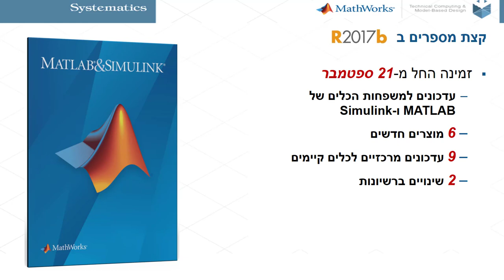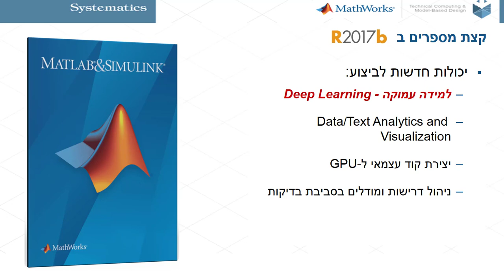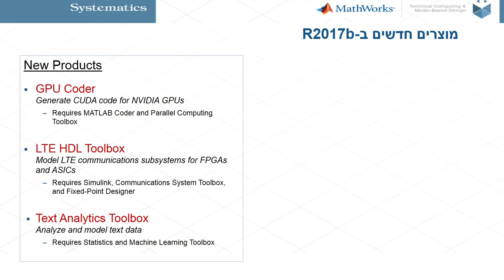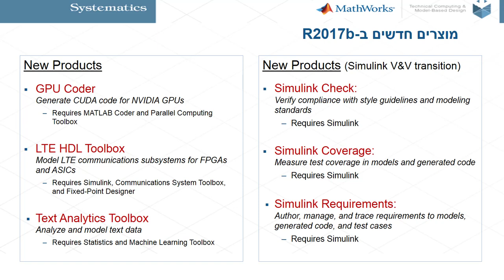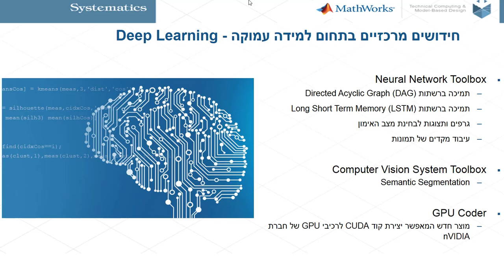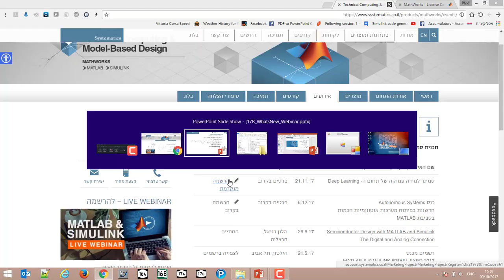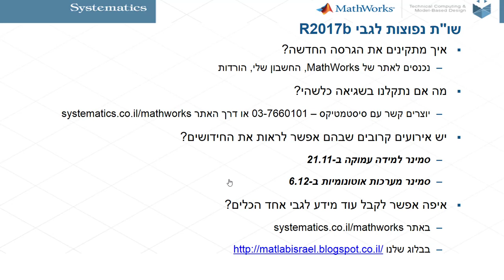what's new in MATLAB 2017b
קהיליית המפתחים של ישראל יודעת כמה זה חשוב להתעדכן בקביעות בחידושים טכנולוגיים, ובכלי פיתוח אשר עשויים לסייע לה לחסוך זמן ותקציב. אנו בסיסטמטיקס, המייצגים ותומכים בקהיליית משתמשי MATLAB ו-Simulink, שמחים לבשר לך על שחרורה של גרסת R2017b של מוצרי MathWorks, המכילה חידושים משמעותיים רבים, כמפורט בסרטון זה.
אלו מביניכם שנעזרים כבר היום ב-MATLAB בכדי לפתח את המערכות שלהם יוכלו לגלות חידושים ושיפורים בכלים קיימים אשר יכולים להאיץ את הליך הפיתוח שלכם.
אלו מכם שלא משתמשים ב-MATLAB, עדיין, כחלק מהליך הפיתוח שלהם, יוכלו להתרשם ממגוון היכולות והחידושים שנוספו לכלים, ואנו נשמח לסייע לכם ללמוד עוד על הכלים ועל היכולות.
אתם מוזמנים להיכנס לאתר שלנו, שמתעדכן באופן קבוע ולהתעדכן ביכולות עדכניות, סרטונים, וובינרים, פתיחת בקשה לתמיכה,  סיפורי לקוח, קהיליית המשתמשים, בלוג ועוד: